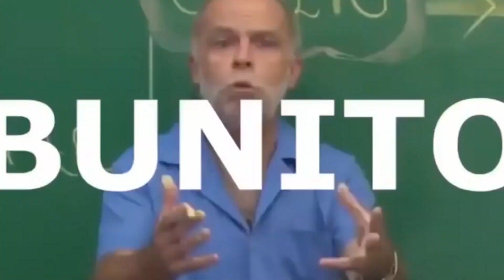Final da campanha Legacy - Totally Accurate Battle Simulator - TABS Gameplay PT-BR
Fala aí galera! Beleza? Como é que vocês estão?

Estou trazendo aqui o final da nossa campanha Legacy de TABS em PT-BR.  Nesse gameplay de Totally Accurate Battle Simulator (TABS) iremos jogar mais algumas batalhas e como sempre, espero que deem umas boas risadas! Espero que gostem e se curtirem, já se inscrevam e cliquem no sininho para não perder as notificações!

Obrigado a todos que me acompanham e até uma próxima!